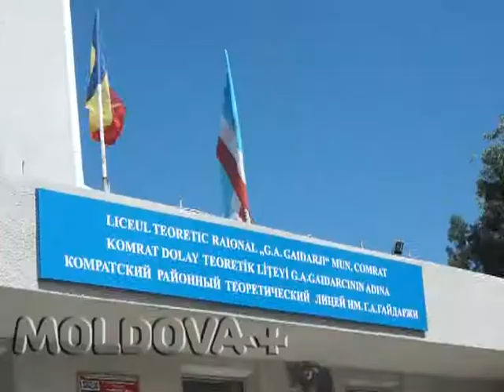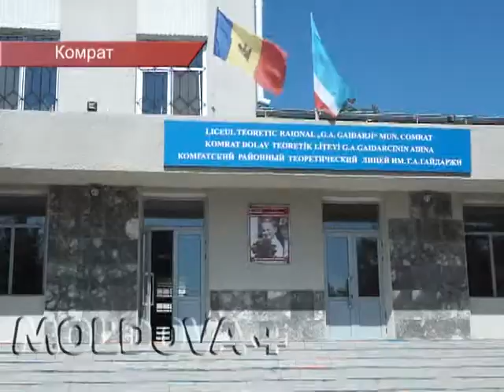ОВЦЕВОДЫ И КОЗОВОДЫ ЖДУТ ПОМОЩИ ОТ ГОСУДАРСТВА